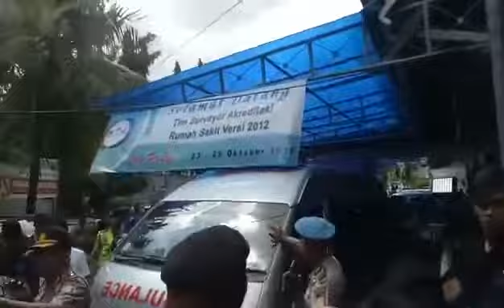Detik Detik Saat Setya Novanto di Pindah ke RSCM